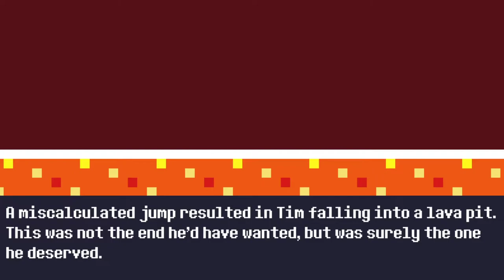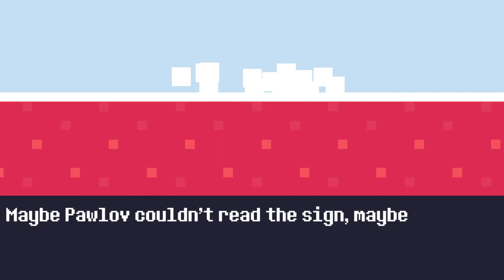Reventure [1] Again and Again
I thought I was going to be more sold on this than I ended up being. It's a bit heavier on the joke ending than I like, and it's such a pain to gather all the equipment every time.